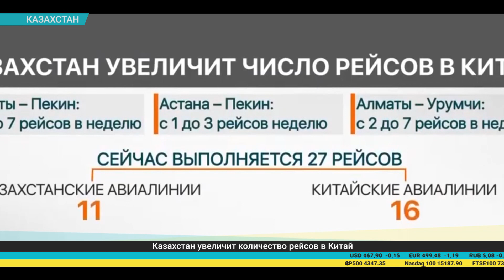Дайджест экономической прессы